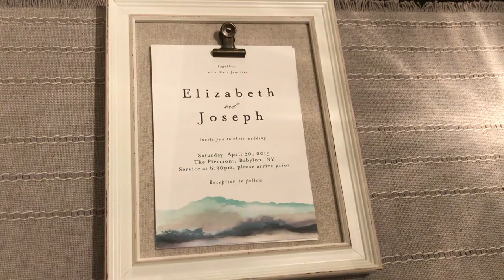Liz & Joey's Wedding: 4/20/19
Joey & Liz' wedding: April 20, 2019 at the Piermont in Babylon, New York.